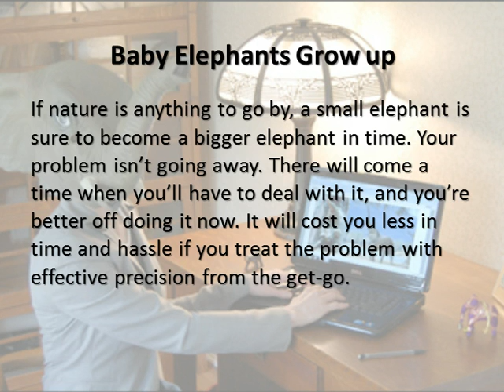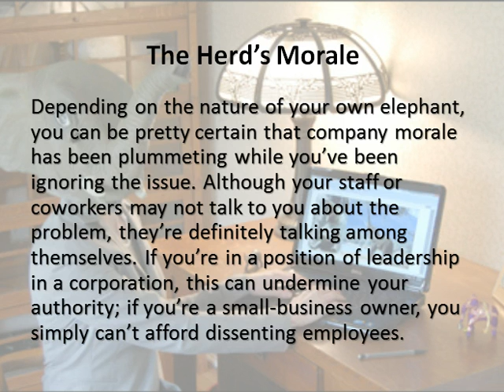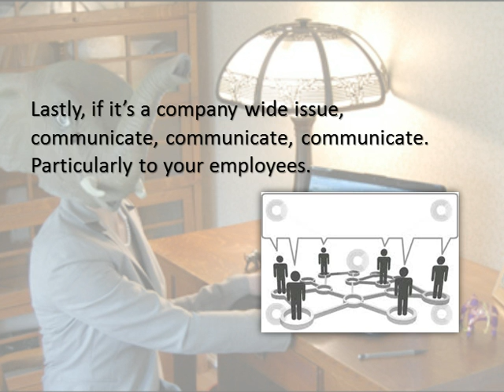Don't Hide From Your Office Pachyderm.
- Don't Hide From Your Office Pachyderm.  - Solo-preneur or corporate executive, you can be successful only if you look at your business truthfully.
So, as tempting as it is to ignore those nasty little problems that crop up in the office, here's why you need to face them honestly and never ignore the elephant in your workplace.

Baby Elephants Grow up.

If nature is anything to go by, a small elephant is sure to become a bigger elephant in time.
Your problem isn't going away. There will come a time when you'll have to deal with it, and you're better off doing it now. It will cost you less in time and hassle if you treat the problem with effective precision from the get-go.

Stampede.

While you've been trying to ignore the elephant in your office, you can be sure it hasn't been sitting still. It's probably been gathering momentum. Soon it may be out of control, and a situation out of control is like a stampede, destroying property and reputations as it hurtles along. Ultimately it will be stopped, leaving a disaster in its wake. Cleanup is going to cost you heavily.

The Herd's Morale.

Depending on the nature of your own elephant, you can be pretty certain that company morale, has been plummeting while you've been ignoring the issue.   Although your staff or coworkers may not talk to you about the problem, they're definitely talking among themselves.

If you're in a position of leadership in a corporation, this can undermine your authority; if you're a small-business owner, you simply can't afford dissenting employees.

Elephant With Legs.

This elephant has legs.  Not taking care of it immediately can damage a whole host of things: staff relations, customer communications and ultimately your bottom line.  It may get bigger; it may start to affect other parts of your business; it may even get you into legal hot water.

Let's face it: A business that can't face its problems and deal with them quickly and efficiently doesn't inspire a lot of confidence. The cost will be to your profits and reputation.

Addressing the Pachyderm.

Whatever shape or form your elephant may come in, show leadership. If you're dealing with one or two individuals, you can address the issue privately. If it's a wider problem or a client-related issue, try collaborating as a team.

Set the bar by showing your employees that you are addressing the problem head-on. Acknowledge that you have expectations of them and tell them what they are.

This is a good time to solicit team concerns and ask team members to propose solutions. You'll likely be impressed with the level of creativity and input.The good news is this will teach you a lot about your own team and also will help you spot rising stars.

Lastly, if it's a companywide-issue, communicate, communicate, communicate. Particularly to your employees.

Try conducting a workshop to help people understand the specific problem, how you expect to deal with it and how to try to prevent it happening again.